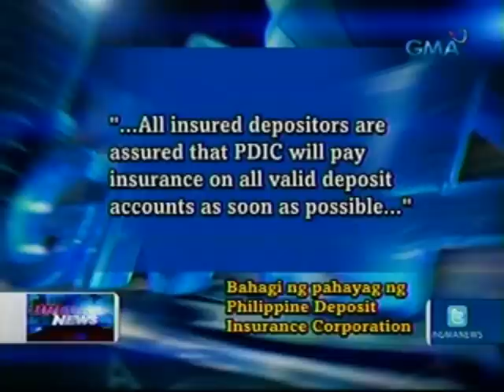Flash Report: PDIC, nag-takeover na sa pamamahala ng Export & Industry Bank (042712)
Flash Report is GMA-7's breaking news segment. It airs several times throughout the day on GMA-7, in between regular programs. For more breaking news reports from Flash Report,